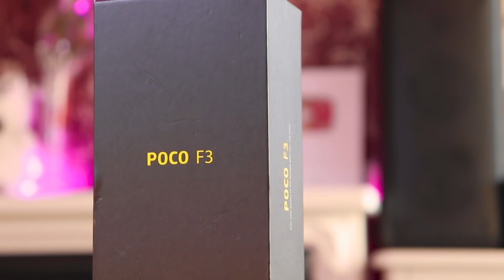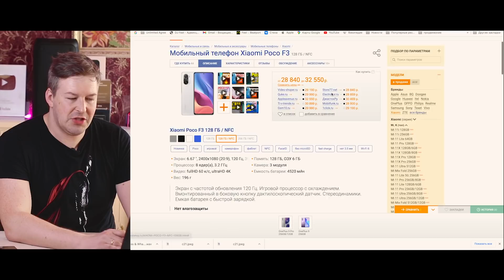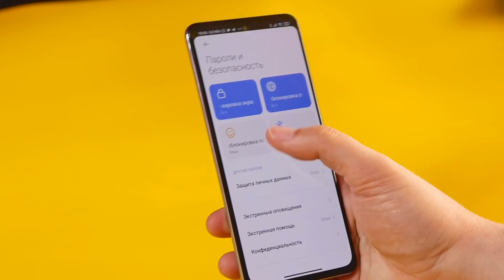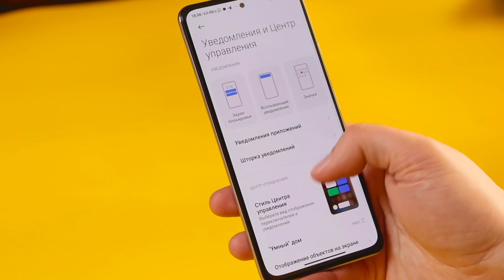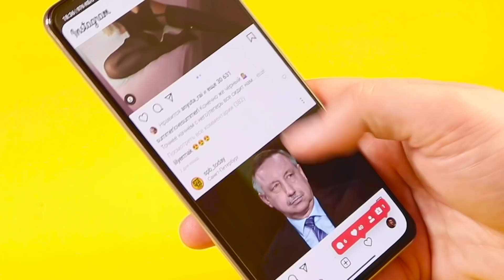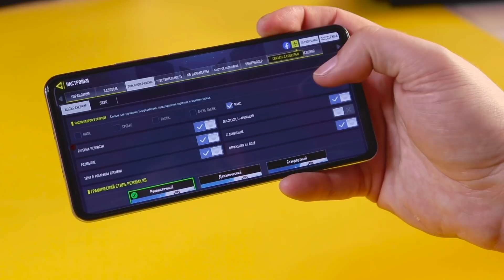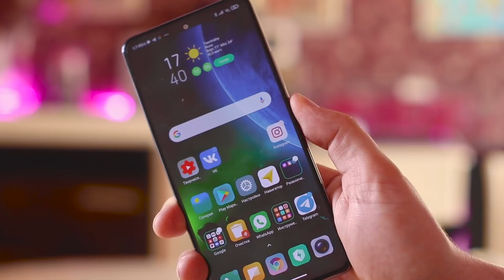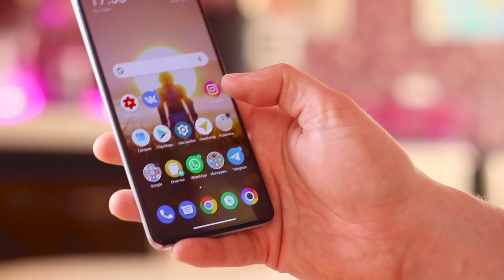10 ДНЕЙ с POCO F3. Мощности хватит на несколько лет!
Xiaomi в 2021 году завалило нас новыми POCO X3 Pro и POCO F3, которые по сути являются очень хорошими решениями для покупки. Осталось только выбрать - вы хотите более мощный смартфон или лучше камеру. Смотрим видео, находим ответы.